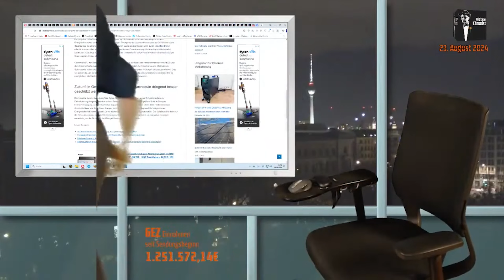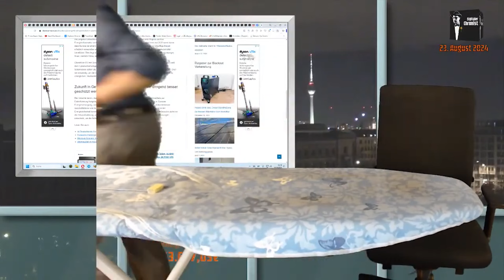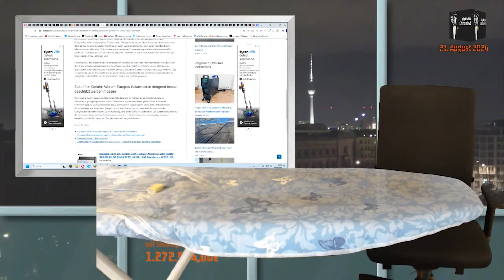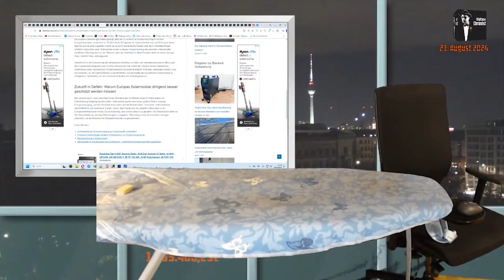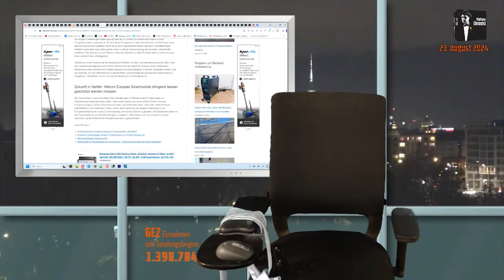Zwischendurch was zur Entspannung: Spontanes Bügeln eines Hemdes in der Direktübertragung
Liebe Zuschauer, in der Direktübertragung vom 23.08.24 wurde ich von unseren Zuschauern auf Schweißflecken auf meinem Hemd aufmerksam gemacht. Nach kurzer Überlegung beschloss ich, schnell in der DÜ ein frisches Hemd zu bügeln, um wieder akkurat auszusehen.

Euer Thomas

Bankverbindung:
N26
Thomas Grabinger
IBAN: DE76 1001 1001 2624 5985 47
BIC: NTSBDEB1XXX

Bitcoin: 35ufRYzZp9NjzoXVWFL8ww13aiM9kNMpnd